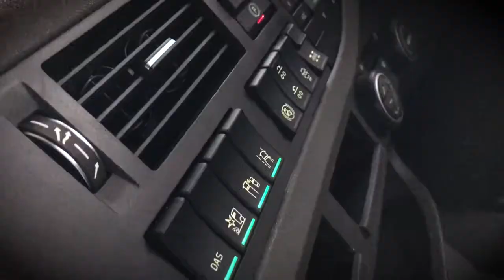Wardens Convoy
When one leads. We all shall follow.